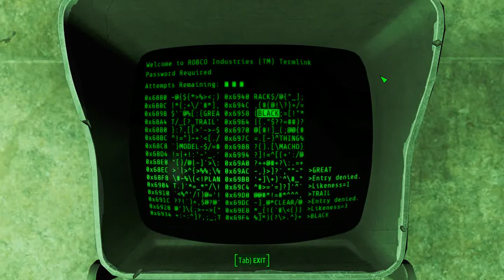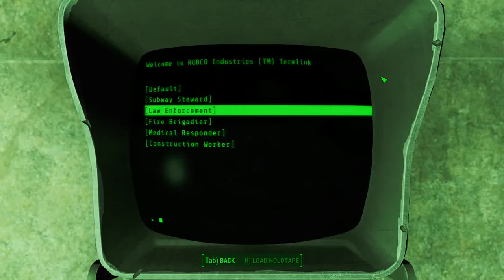Fallout 4 - 14 Misc 21 Monsignor Plaza